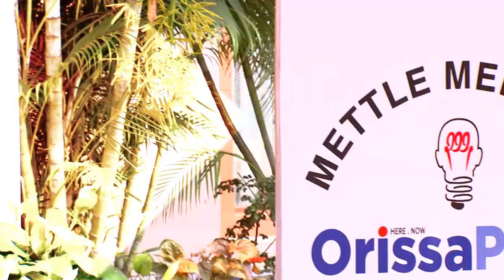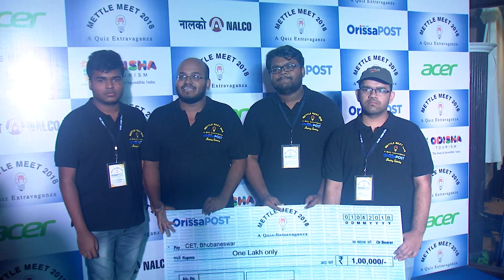CET, Bhubaneswar - Champion - Senior Category - Mettle Meet 2018 - Interview